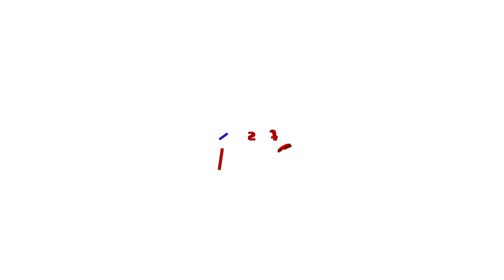'നീലമുടി'യില്‍ എന്തൊക്കെ?'; ഐഎഫ്എഫ്‍കെയിലെ പ്രതികരണങ്ങള്‍ | IFFK 2023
'നീലമുടി' കണ്ടിറങ്ങിയ പ്രേക്ഷകപ്രതികരണം ഇങ്ങനെ

Check out the latest news from Kerala, India and around the world. The latest news on Mollywood, Politics, Business, Cricket, Technology, Automobile, Lifestyle & Health and Travel. More on asianetnews.com